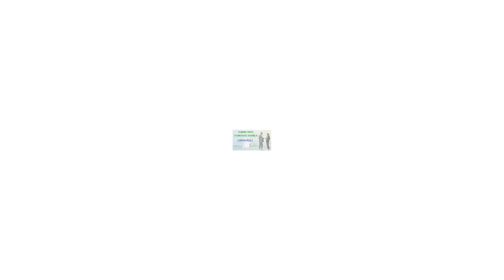🍎NuBox-Español - NU SKIN AGELOC TR90 TRIMSHAKE VANILLA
NU SKIN AGELOC TR90 TRIMSHAKE VANILLA

Una excelente y deliciosa solución
  Que elimina las conjeturas,
  Dándole una fuente de calidad de
  Proteína, suero de leche, que necesita
  Mientras que le ayuda a controlar las calorías.

AgeLOC TR90 Fit es una gran manera de
 recuperar su cuerpo. *
  Por 90 días, tome una cápsula triple de
 ageLOC TR90 tres veces al día
  con las comidas. Para obtener mejores
 resultados, tome 15-20 minutos antes de las comidas.

AgeLOC TR90 Control lo hace
  Más fácil permanecer en el camino hacia el éxito.
* Durante 90 días, tome dos control ageLOC TR90
Cápsulas dos veces al día con
  Para mejores resultados,

Tomar 15-20 minutos antes de las comidas.
AgeLOC TR90 Protein Boost es una proteína de gran sabor
Formulado a partir de una mezcla única de derivados vegetales
  Fuentes de proteína: proteína de guisante y proteína de arroz.
AgeLOC TR90 Protein Boost es lácteo y sin gluten con un
  Sabor natural de vainilla. (Protein Boost no está incluido en 30 y
Kits de 90 días y se debe comprar por separado)

AgeLOC TR90 TrimShake te ayuda a controlar
  Calorías y es una gran fuente de la alta calidad
  Proteína que sus músculos necesitan. También ayuda
  Usted reduce sus antojos de comida
Mientras te ayuda a sentirte más lleno
Más tiempo produciendo una sensación de saciedad.

AgeLOC TR90 es un adelanto de la gestión del peso y el cuerpo
  Basado en la expresión génica altamente innovadora
  Ciencia, que unifica tu mente y tu cuerpo -para una persona más
  Mirándote Tenemos tanta confianza en ageLOC TR90 que si
No ve una mejora en su control de peso saludable
  Después de 90 días le devolveremos su dinero.
  Haga clic aquí para ver más detalles acerca de la garantía ageLOC TR90.